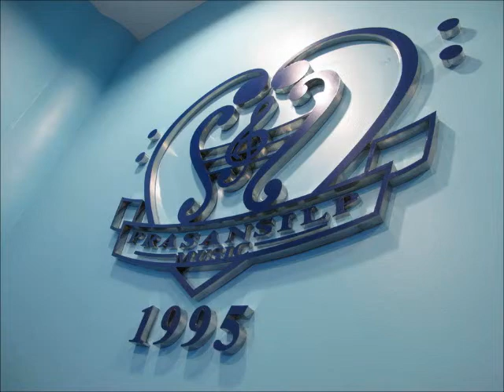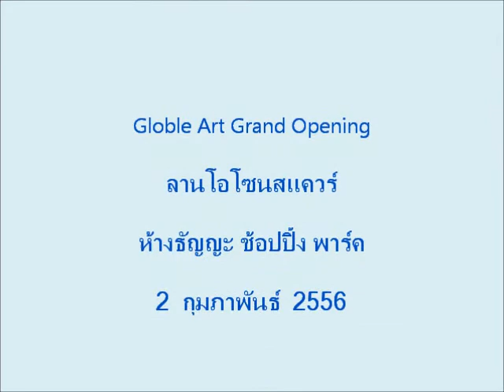ใจสั่งมา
Globle Art Grand Opening

ลานโอโซนสแควร์

ห้างธัญญะ ช้อปปิ้ง พาร์ค

2  กุมภาพันธ์  2556

เลขที่ 1 ห้องเลขที่ A204 ชั้น 2  อมอรินี บูติค ไลฟ์สไตล์ มอลล์
ถนนสวนสยาม แขวงคันนายาว เขตคันนายาว กรุงเทพ ฯ 10230

ห้องเลขที่ E2-20  ตึก E  ชั้น 2  ธัญญะช้อปปิ้งพาร์ค
ถนนศรีนครินทร์  แขวงหนองบอน  เขตประเวศ  กรุงเทพ ฯ 10250